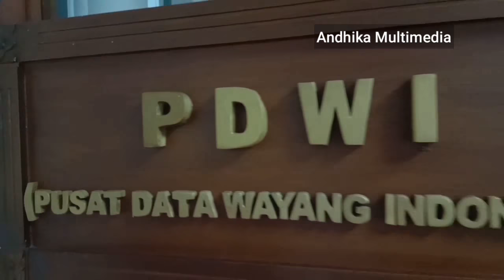SELAMAT HARI RAYA IDUL FITRI MOHON MAAF LAHIR BATIN 1 SYAWAL 1440 H # Ketua Umum SENA WANGI